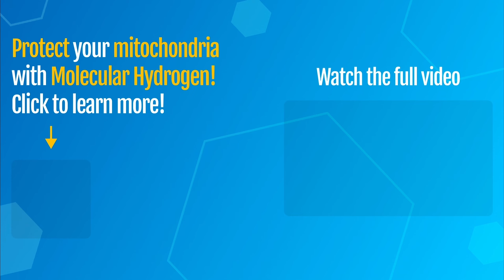☀️ Want To Lose Weight? Drik This!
- Can you lose weight with hydrogen?
Free masterclass to double your energy - In this video, Alex Tarnava talks about how hydrogen helps with weight loss.